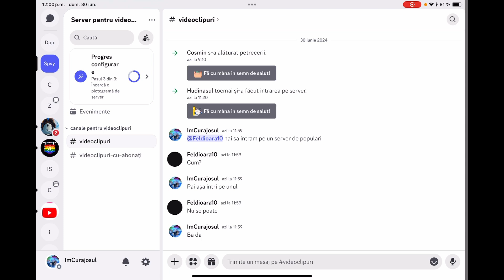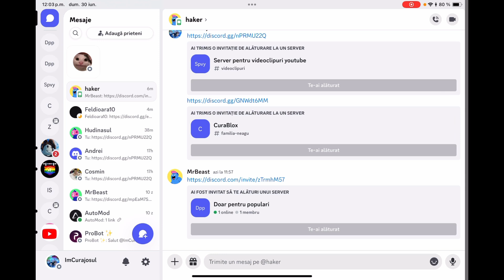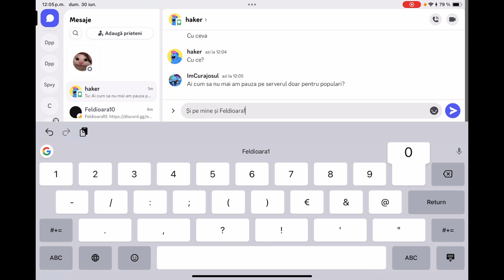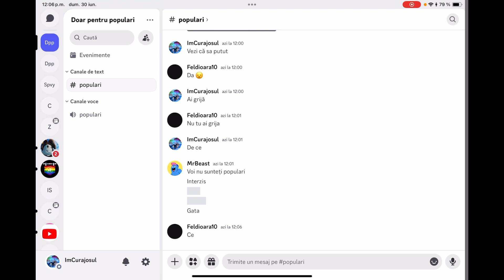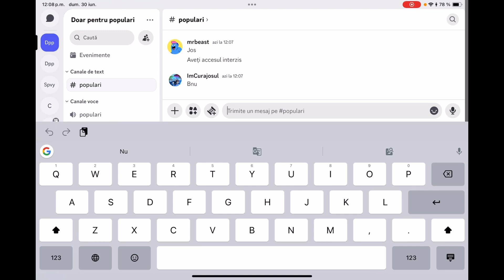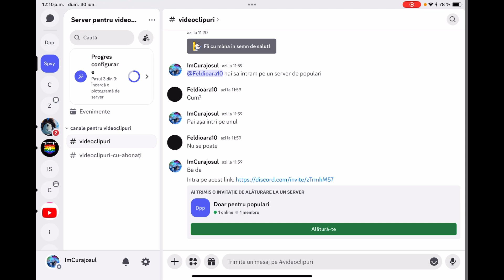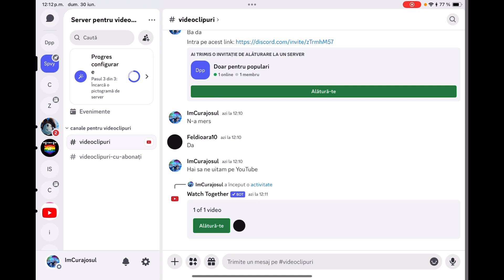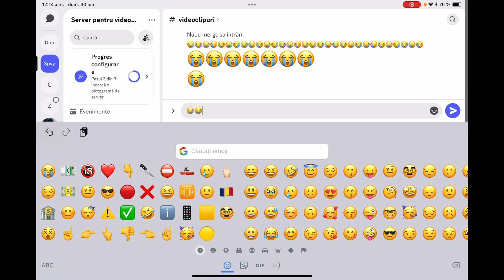*NU* Intra niciodată pe un server de populari.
Sa nu intri niciodată pe un server de populari pe Discord.